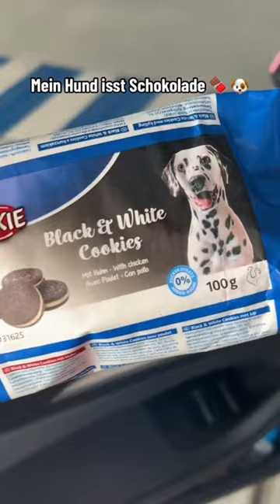Mein Hund liebt Schokolade 🐶🍫